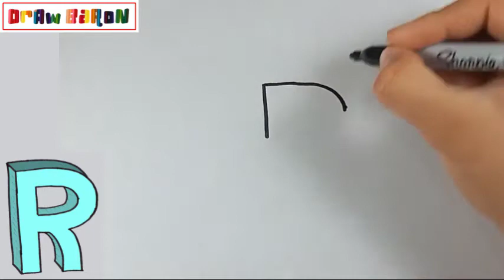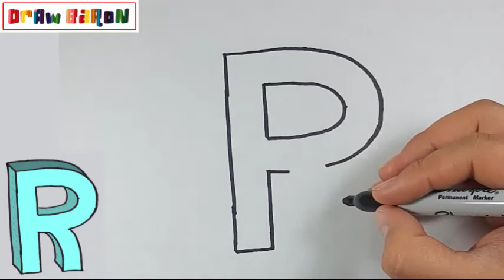Drawing THE LETTER R IN 3D - Speed drawing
DrawBaron
Како цртати
ho hohela joang
ڪئين ٺاهيو
வரைவது எப்படி
jak kreslit
ఎలా గీయాలి
nasıl çizilir
як намалювати
indlela yokudweba
indlela ukudweba
እንዴት እንደሚሳል
كيف ترسم
Ինչպես նկարել
necə çəkmək
nola marraztu
কিভাবে আকে
як маляваць
kako crtati
как да рисувам
ಹೇಗೆ ಸೆಳೆಯುವುದು
com dibuixar
сурет салу
sa unsa nga paagi aron sa pagkalos
mmene kudzatunga
如何画
如何畫
nzira yekukwevera
කොහොමද අඳින්නේ
그리는 방법
kako nacrtati
çawa bikujin
hvordan man tegner
ako kresliť
kako narisati
Kiel desegni
kuidas joonistada
Paano Gumuhit
kuinka piirtää
como deseñar
sut i dynnu
როგორ დავხატოთ
איך לצייר
hogyan rajzolj
esi ise
ווי צו ציען
cara menggambar
描く方法
cara nggambar
របៀបគូរ
ວິທີການແຕ້ມ
duci
kā zīmēt
kaip piešti
wéi zeechnen
како да црташ
എങ്ങനെ വരയ്ക്കണം
kif tfassal
me pehea ki te utu
कसे काढावे
хэрхэн зурах
څنګه رسم
چطوری طراحی کنیم
jak narysować
ਕਿਵੇਂ ਖਿੱਚਣਾ ਹੈ
кантип тартат
cum să atragă
как нарисовать